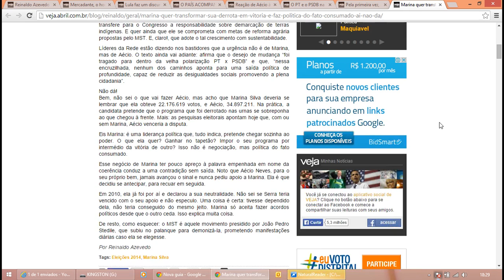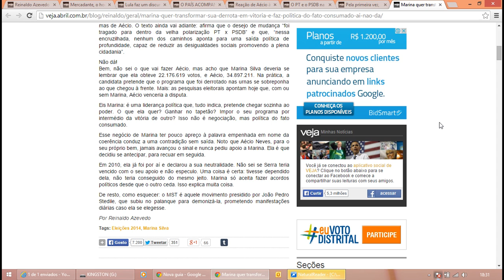Reinaldo Azevedo - Por seu apoio, Marina quer governar no lugar de Aécio.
Marina quer transformar sua derrota em vitória e faz política do fato consumado. Aí, não dá!